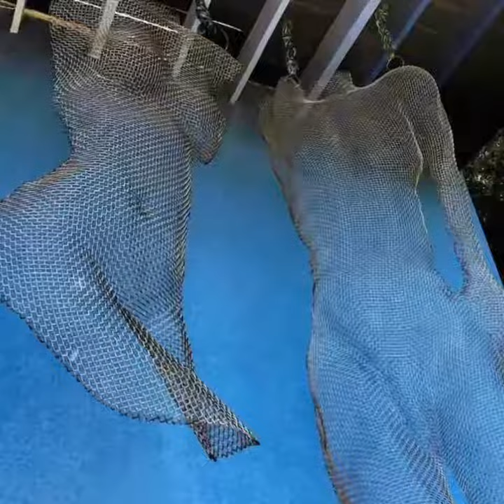The Hollywood Sculpture Garden and The Hollywood Gallery Snapshots